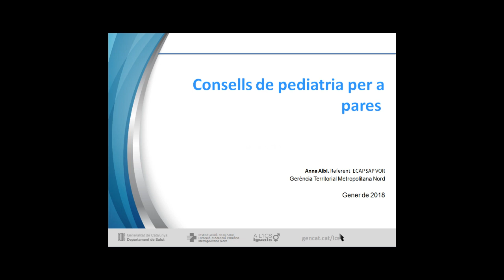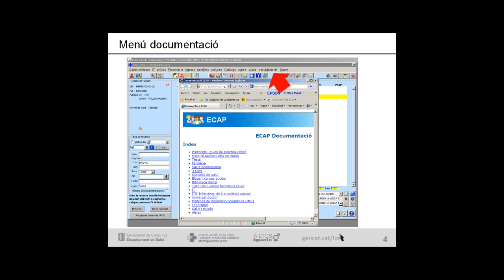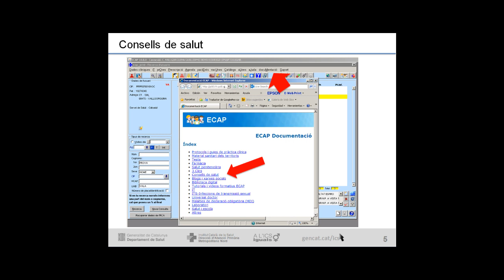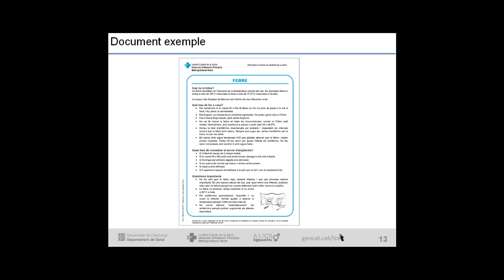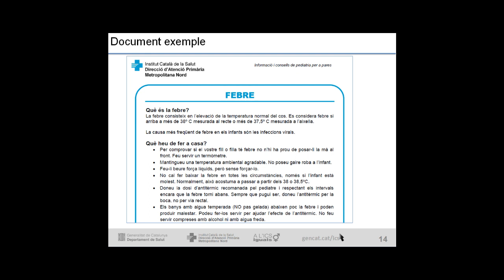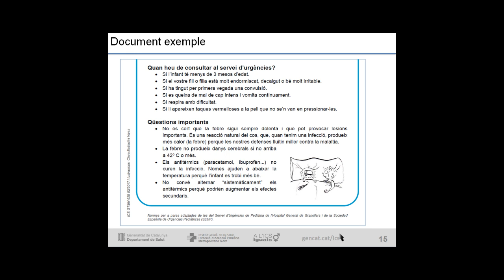Atenció Primària Metropolitana Nord. ECAP56 Consells de pediatria per a pares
Extracte de la videoformació d'ECAP del mes de gener, on la Dra. Anna Albi explica com accedir als documents creats per donar consells a pares i mares sobre problemes prevalents presentats a la consulta de pediatria.